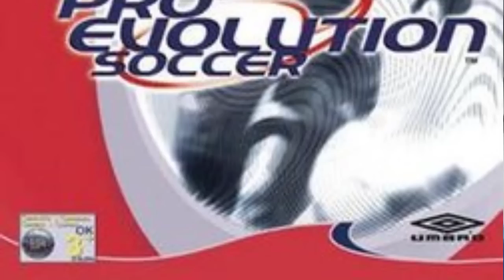EU JOGUEI TODOS 'PES' já LANÇADOS!🤯 (PES1 ao PES 2021) + EFOOTBALL